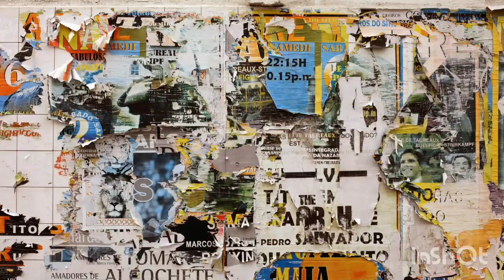Ovnis si existen, no quieren que lo sepamos